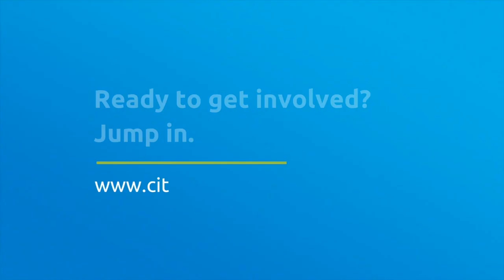Who Supports Carbon Pricing: Students CCL2021 PushForAPrice June Conference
Youth are taking climate action into their own hands, and their voices are being heard! Alexandria Villasenor and Alexander Posner will talk about their climate advocacy, how other young people can get involved, and how adults can be allies.

Alexander Posner, President for Students for Carbon Dividends
Alexander Posner is the Founding President of Students for Carbon Dividends (S4CD), a youth-led movement that aims to catapult a consensus climate solution—specifically the carbon dividends framework—into the national spotlight and open the door to a bipartisan climate breakthrough. Alex is a 2019 graduate of Yale University.

Alexandria Villaseñor is an American climate activist living in New York. A follower of the Fridays for Future movement and of fellow climate activist Greta Thunberg, Villaseñor is a co-founder of US Youth Climate Strike and founder of Earth Uprising.

Sara Saucedo, Regional Fellow for CCL Tornadoes Region
Sara served as the first Tornadoes Regional Fellow and a member of CCL for 4 years. She recently completed her Masters degree at AR State Univ. in Environmental Science with a Public Policy and Economics emphasis. She started the first Environmental Club at A-State reaching nearly 500 members in the past three years. She was accepted as an Environmental Fellow for the Yale School of the Environment and University of Michigan for the summer.